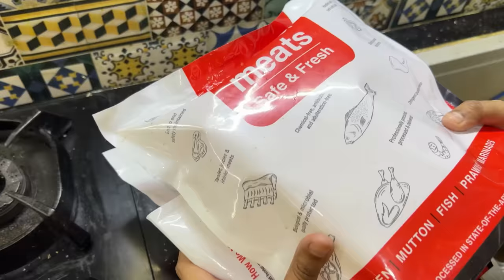KIMCHI Seafood Noodles COOKBANG| Delicious Kimchi Ramyun with Giant Prawn, Crab & More